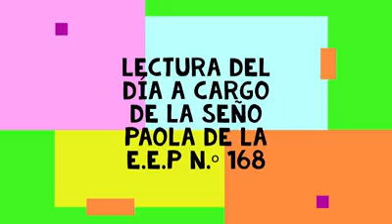BP N° 236 Domingo Savio. El gato Pérez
Biblioteca Escolar Popular N° 236 "Domingo Savio"

Este Jueves tenemos el agrado de que nos cuente un cuento la Seño Paola Mancuello de la E.E.P Nº 168, muchas gracias Seño!